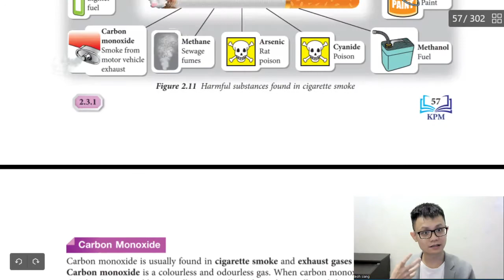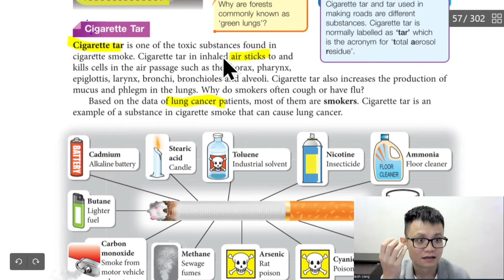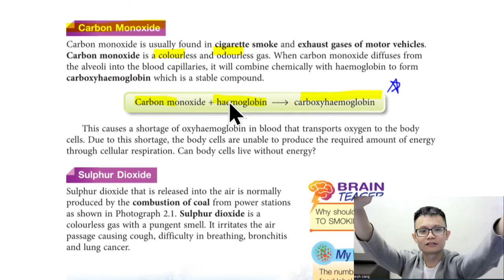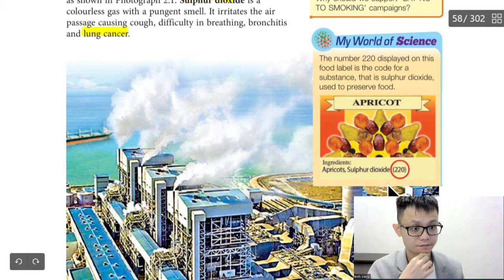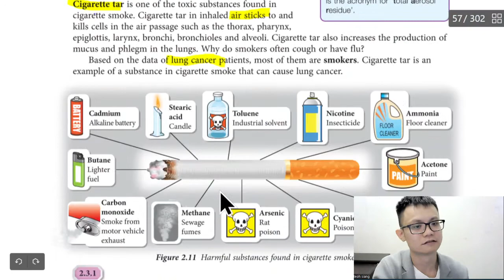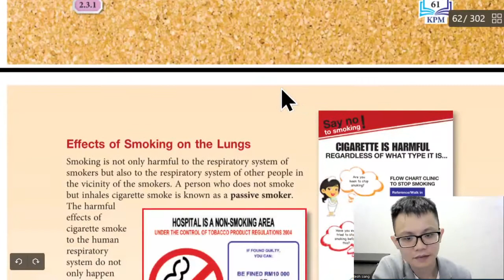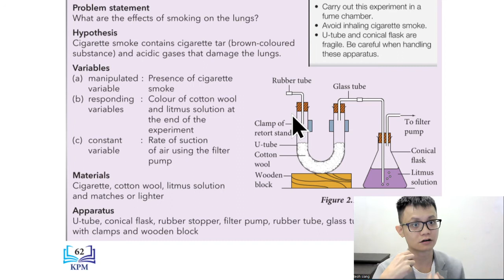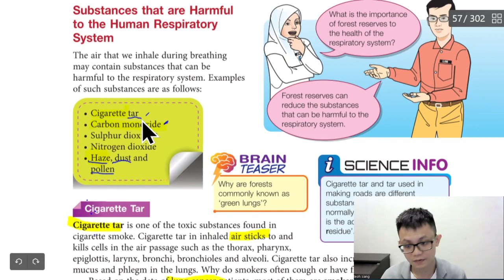- Form 3 Science- Chapter 2- Respiration- Part 3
- Chapter 2
- Respiration
- Part 3